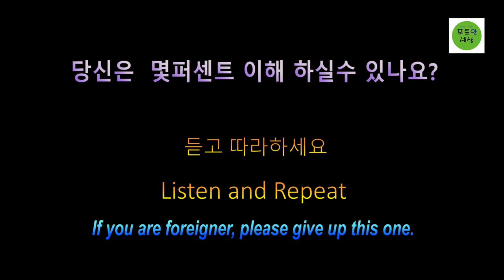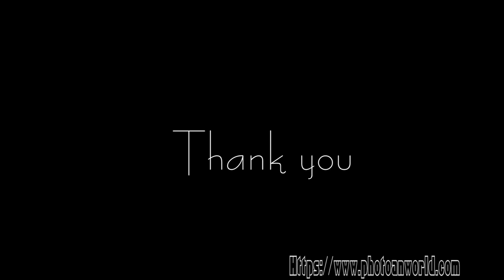강원도 여사님~~~나물캐자너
강원도 여사님의 QuickShot을 준비하였는데 시간 관계상 많은 영상이 준비되지 못한 점 아쉬웠네요.

저 역시 이 말 뜻을 이해하기가 어렵답니다. 혹시 이해되시나요?

Do you understand this Gangwon dialect ?
If you understand this one, probably you are his friend or his family etc. I am sure.

あなたはこの江原方言を理解していますか？
あなたがこれを理解すれば、おそらくあなたは彼の友人や彼の家族などでしょう。私は確信しています。

126/5000
你了解这个江原道方言吗？
如果你理解这个，可能你是他的朋友或他的家人等。我相信。

¿Entiendes este dialecto de Gangwon?
Si entiendes esto, probablemente eres su amigo o su familia, etc. Estoy seguro.

Comprenez-vous ce dialecte Gangwon?
Si vous comprenez celui-ci, vous êtes probablement son ami ou sa famille, etc. Je suis sûr.